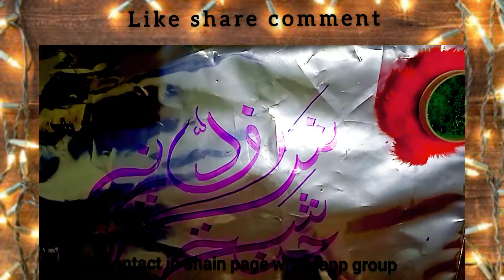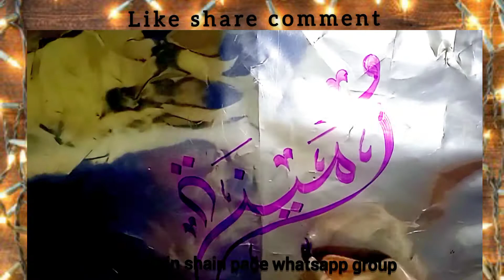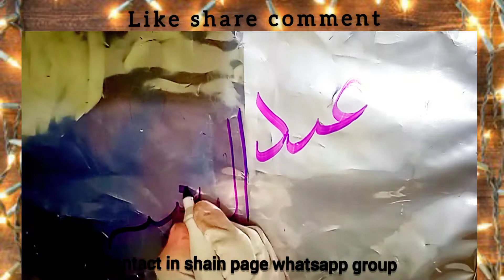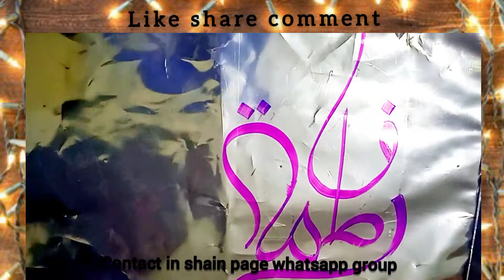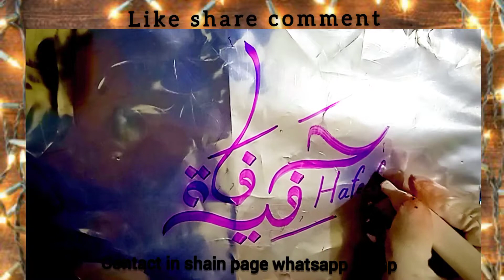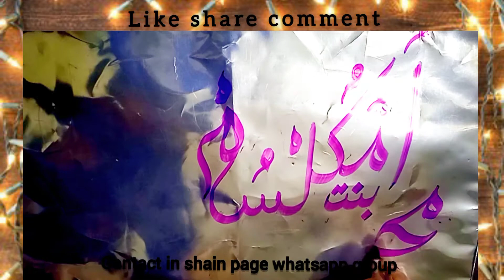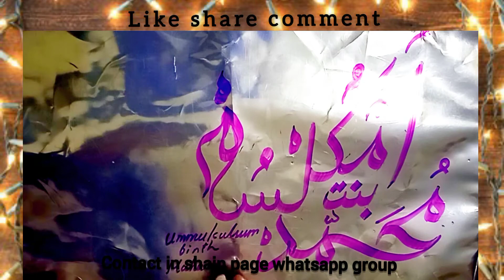SHAIN Arabic stylish name